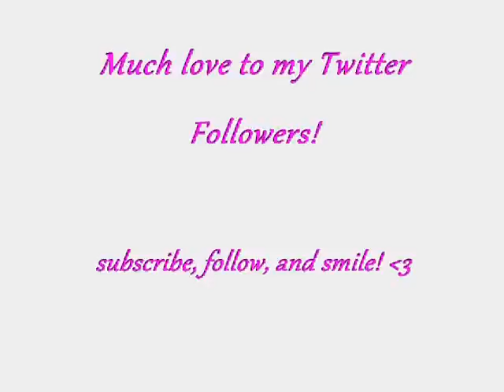Smokey Eye, Simple version!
cheap, quick, and super cute way to do the smokey eye!
don't mind the music, and sorry it's so long,